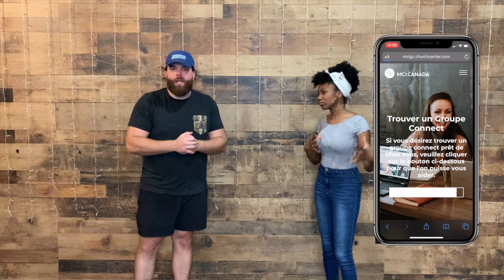InfluenceTV - Épisode 23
Dans l'épisode 23 vous verrez Emmanuel tester de nouveaux combos douteux, Véro et David nous expliquer comment savoir qui sont nos vrais amis, Véro tester le tout nouveau segment ''boîte mystère'' dans lequel elle devra toucher des ''objets'' sans les voir et deviner de quoi il s'agit et finalement vous verrez Carlos ''CG'' nous présenter le beat de la semaine.

Beat de la semaine
Artiste : Hulvey
Titre : Don't play cheap